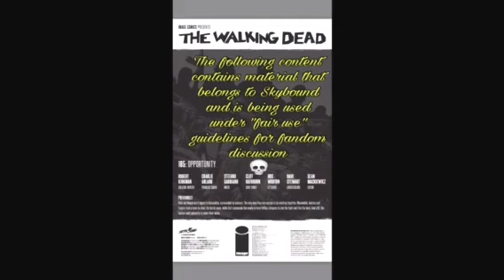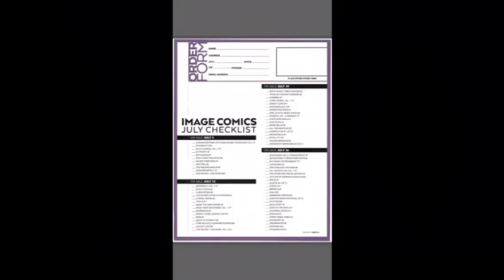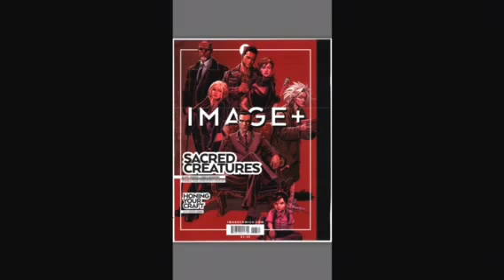Here's Negan: Chapter 13 (April/May 2017)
Spoilers!

We are finally getting Pre-Negan era storyline!

We see Negan and Dwight relationship and meet a scummy dude 🤛🏼